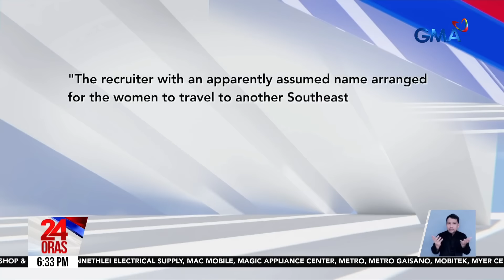20 Pilipinang pinagdadalang-tao para sa anak ng iba, nasagip sa Cambodia | 24 Oras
Sinagip sa Cambodia ang 20 Pilipinang ginawang surrogate mothers o ‘yung pinagdadalang-tao para sa anak ng iba. 13 sa kanila ang buntis na.

24 Oras is GMA Network’s flagship newscast, anchored by Mel Tiangco, Vicky Morales and Emil Sumangil. It airs on GMA-7 Mondays to Fridays at 6:30 PM (PHL Time) and on weekends at 5:30 PM.